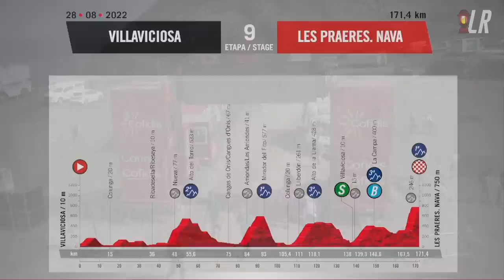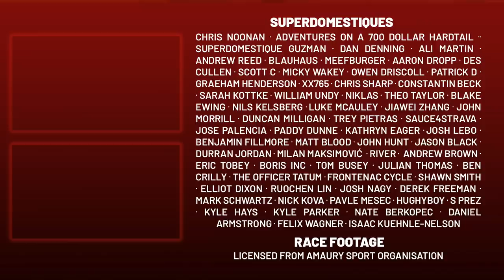If the Climb looks like THIS You will have a Bad Time | Vuelta a España 2022 Stage 9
Lanterne Rouge presents highlights of Stage 9 of Vuelta a España 2022.